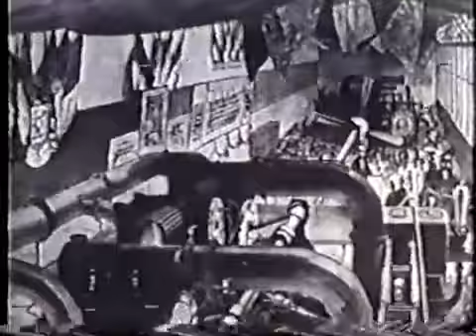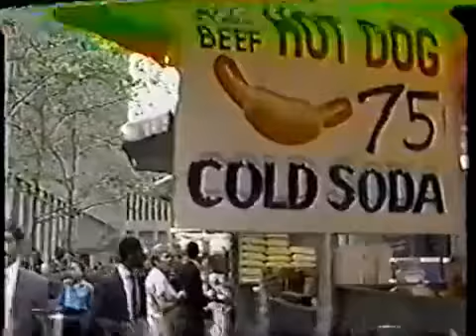DIFERENCIA ENTRE LOS PAISES DESARROLLADOS Y EN VÍAS DE DESARROLLO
Las principales características y diferencias entre las formas de vida de los países desarrollados y los de en vías de desarrollo, y el papel del descubrimiento de la penicilina en la explosión demográfica.